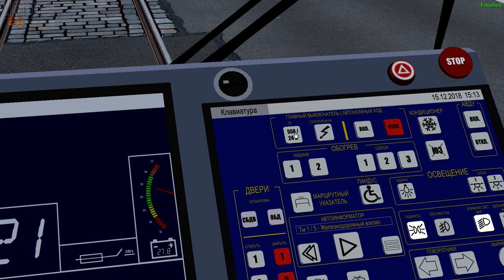ОЗМТ-10 в СМЕ. Синхронная работа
OZMT-10 in CME (system of many units, coupling). Synchronous operation